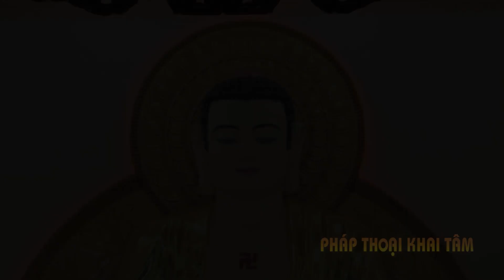LO SỢ nếu điều này thật sự XẢY RA năm 2018 ?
Kênh PHÁP THOẠI KHAI TÂM là nơi chia sẻ Phật pháp bao gồm: Pháp Thoại của nhiều giảng sư nổi tiếng, hài kịch, ca nhạc Phật Giáo, ca nhạc Thiếu Nhi, phim truyện Phật Giáo, Đại Lễ lớn trong năm,…Kính chúc quý Phật tử, cùng các bạn, luôn thân tâm thường lạc, vạn sự kiết tường như ý...!